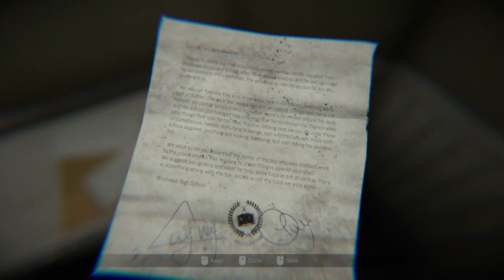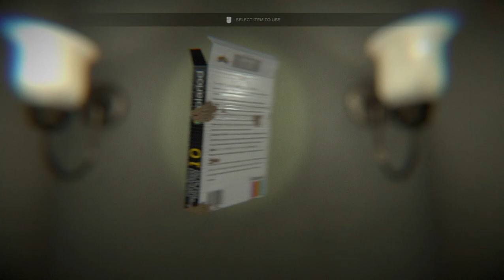MADiSON- ВОСКРЕСНЫЙ ХОРРОР #25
Продолжаем рубрику Воскресный Хоррор ( MADiSON ).
Мой компьютер- ASUS X540L.
Мой планшет- Samsung Galaxy Tab pro S.